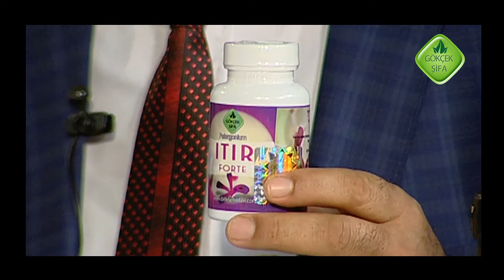Broşektazi Tedavisinde Ne Kullanılır, Bronşektazi Tedavisi, İbrahim Saraçoğlu Ne Anlatıyor,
Broşektazi Tedavisinde Ne Kullanılır, Bronşektazi Tedavisi, İbrahim Saraçoğlu Ne Anlatıyor, Itır ile Bronşektazi Tedavisi, Broşektazi Tedavisinde Ne Kullanılır, İbrahim Saraçoğlu Ne Anlatıyor,